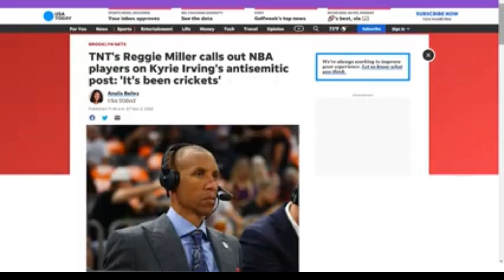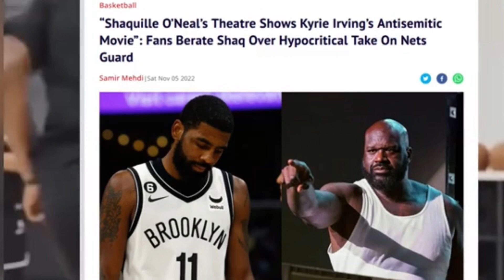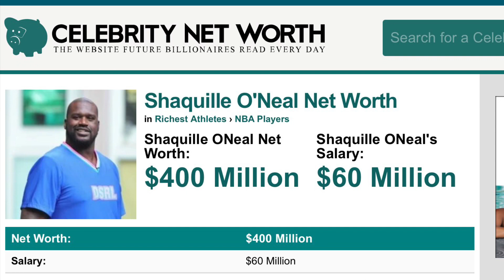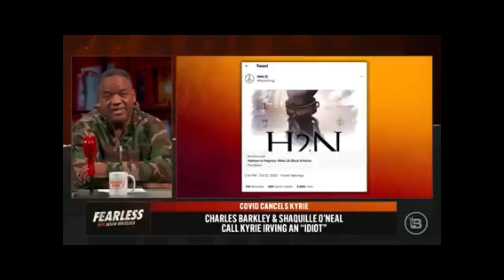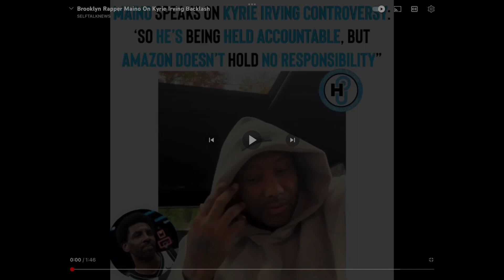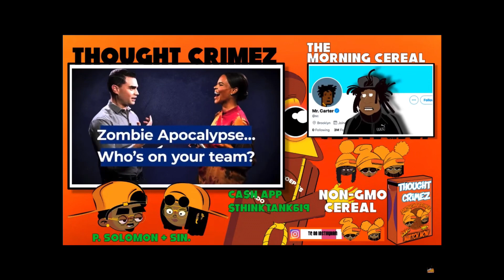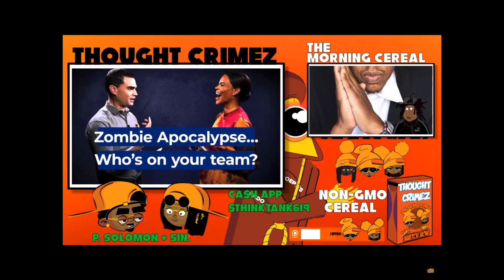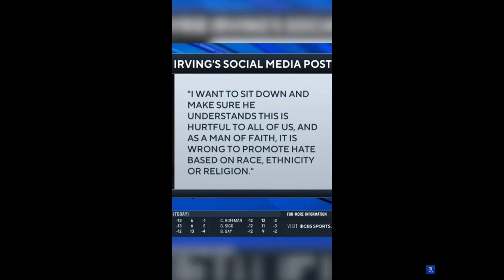THE REAL REASON SHAQ & BARKLEY THREW KYRIE TO THE WOLVES 🐺 ( 1 HOUR SPECIAL )